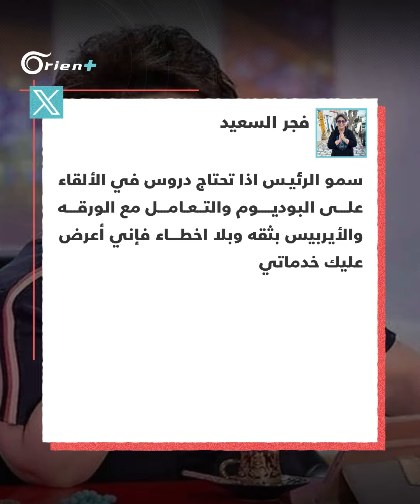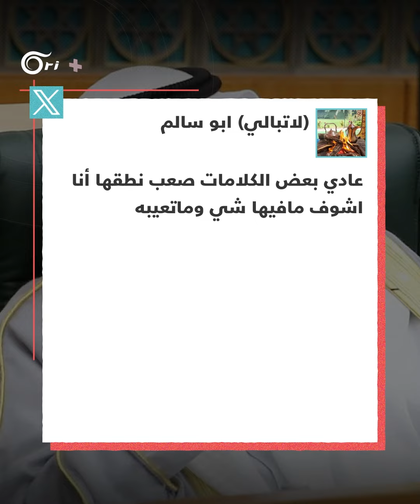فجر السعيد تسخر من رئيس الوزراء الكويتي أحمد النواف الأحمد الصباح وتثير غضبا واسعا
المثيرة للجدل فجر السعيد تعود للواجهة مجددا بسخريتها من رئيس الوزراء الكويتي أحمد النواف الأحمد الصباح في منشور لها بعدما واجه صعوبة بنطق كلمة في خطابه أمام الجمعية العامة للأمم المتحدة